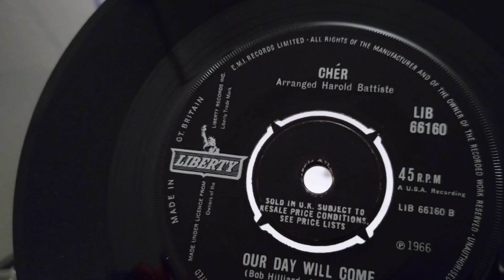Cher - Our Day Will Come